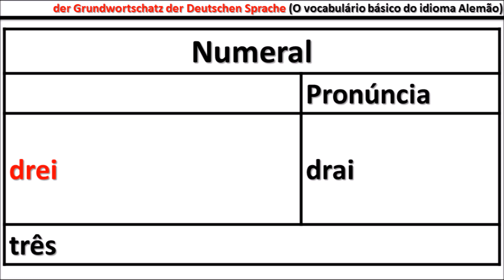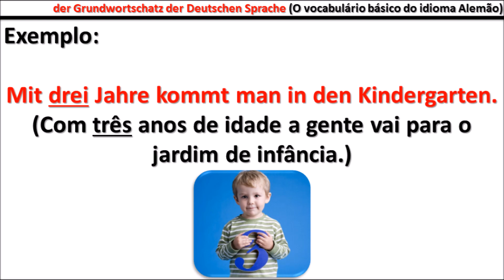O Vocabulário básico da Língua Alemã (Der Grundwortschatz der deutschen Sprache) - Aula #256